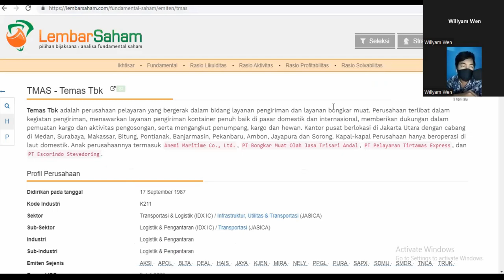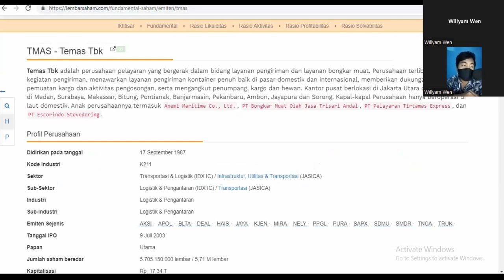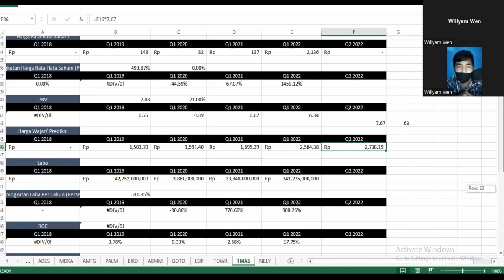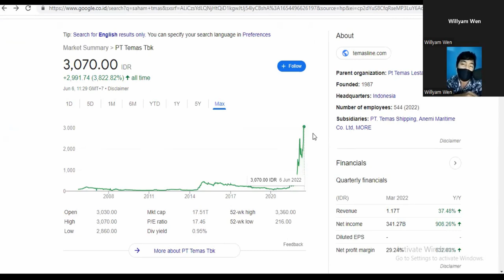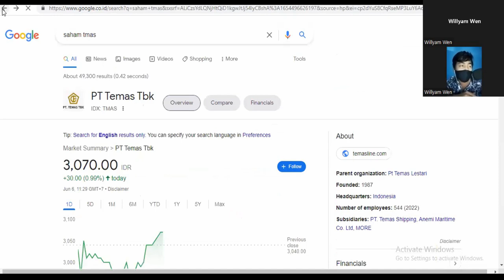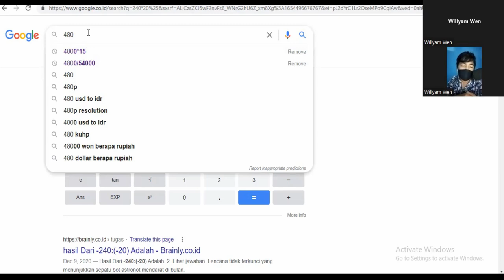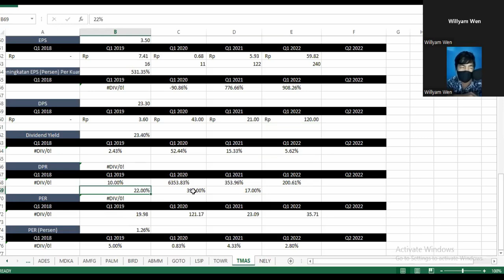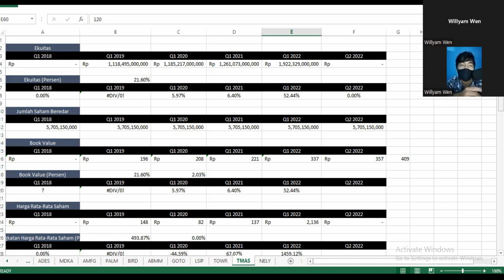Analisa dan Prediksi/ Proyeksi Harga Wajar Saham TMAS (Temas) April-Juni 2022 - Rp 2.738